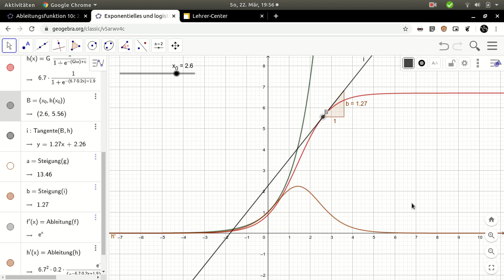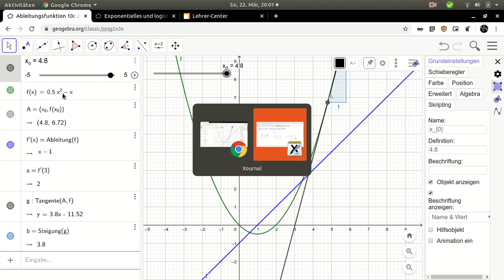Ableitungsfunktion und Ableitungsregel für Potenzfunktionen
Ableitung nicht mehr nur an einem Punkt, sondern als Funktion. Bedeutung als Änderungsrate. Aleitungsregel für Potenzfunktionen.